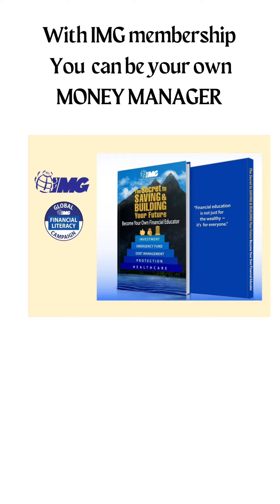Money without FINANCIAL INTELLIGENCE is money SOON GONE